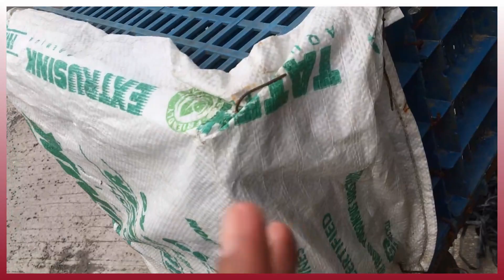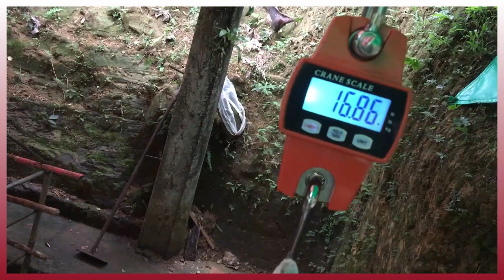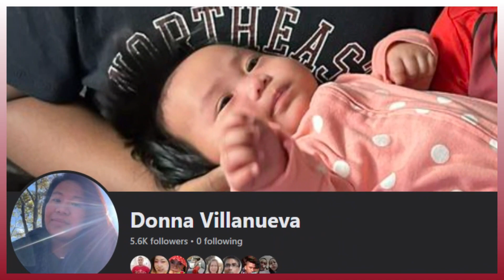Baboyan: 16k dalawa ng Breeder Piglets ko. Duroc-pietrain breed? 🥰🥰🥰